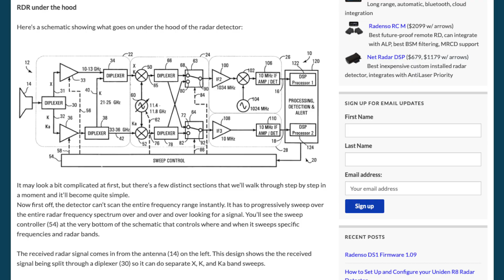Understanding Radar Detector Filtering: Five Minute Fridays, Ep. 46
Let's run through the different false alert filters built into different radar detectors.

0:00 Intro
0:40 Highway / City
1:01 Auto Mode
1:20 Traffic Sensor Filter
2:05 Low Speed Muting
2:34 GPS Lockouts
3:12 K Block / K Notch
3:47 Blind Spot Filtering
4:23 Disabling K Band
4:39 Band Segmentation
5:10 Ka Filtering
5:55 Balancing Multiple Filters
6:47 Settings Tutorials

Whether I get paid or not (on some things I don’t), it’s important to me to ensure that I stay objective and unbiased and give you my honest opinion so you can make an educated decision as to what’s best for you. You deserve that and I wouldn’t have it any other way. :)